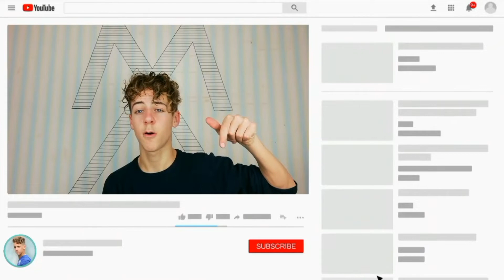HOE MAAK JE MAKKELIJK EEN FLUOROCARBON ONDERLIJN!? | HOW TO🎣 vissen onderlijn how to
HOE MAAK JE MAKKELIJK EEN FLUOROCARBON ONDERLIJN!? | HOW TO🎣

Ik ben Xander Van IJzendoorn

Ik upload elke zondag om 20:00 een video!!

Vergeet geen LIKE achter te laten!!
ABBONEER voor meer video's!!
Laat ook even een leuke comment achter! (:

Goal: 1k (✔️Check!)
Goal: 2k (✔️Check!)
Goal 5k
Goal 10k

ABBONEER VOOR MEER!! (Het is GRATIS!)

Als je suggesties hebt voor content laat het weten in de comments!!